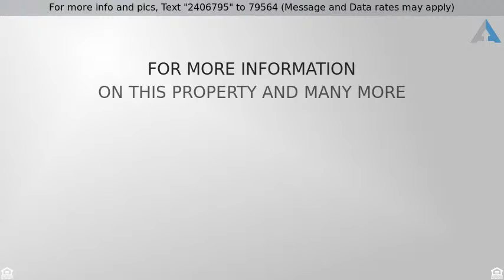Priced at $624,900 - 2771 Trillium Trail, Denver, NC 28037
Awesome Waterfront ranch with walk out basement. G

Awesome Waterfront ranch with walk out basement. Great water includes Duke Permit#5757. Open & Bright with Great Views in private back yard. 34 x 8 wood deck off main level. Full concrete patio under the deck from walk out basement provides shade. Fabulous huge deep cove to kayak or enjoy the water. Beach on the property is great!  New fresh paint. Kitchen has been modernized to take advantage of the water view. 2015 New roof. Stainless, Granite. County water sewer. Well built home used as primary residence or vacation home. No hoa. Next door to Beatties Ford Park, across from Gated Norman Estates. Please arrive by car or boat. Ok to park in our slip or pull up on the beach.